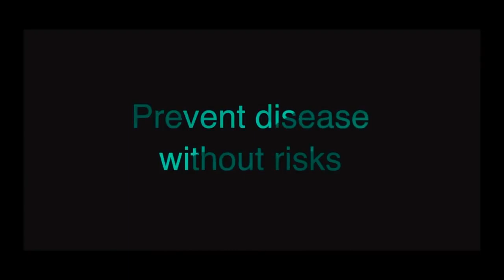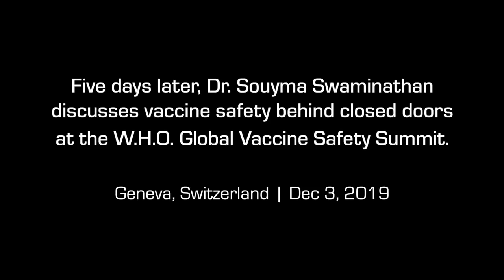W.H.O CHIEF SCIENTIST CAUGHT LYING TO THE PUBLIC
Dr. Soumya Swaminathan, Chief Scientist at the W.H.O., addresses the world in a promotional video where she ensures the robust existence of effective vaccine safety systems and the overall safety of vaccines. Five days later, here is her diametrically different opinion behind closed doors at the Global Vaccine Safety Summit on Dec.